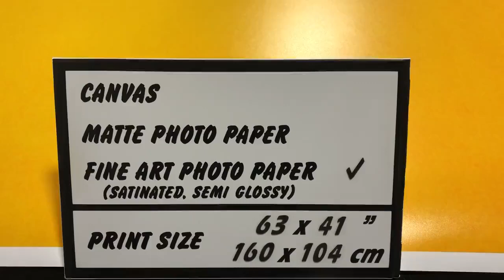Joan Miro, Wing, 1967 | SKU: 189524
"Wing" is a lithograph created by the Spanish artist Joan Miró in 1967. The work features a stylized bird with abstracted shapes and bold lines, rendered in Miró's distinctive Surrealist style. The lithograph was created using a printing process in which the artist draws or paints directly onto a flat stone or metal plate with a greasy substance, such as a special type of ink.